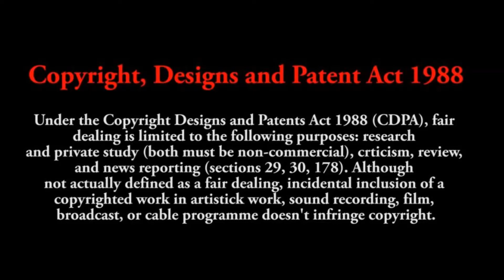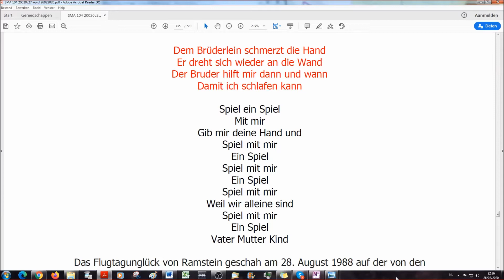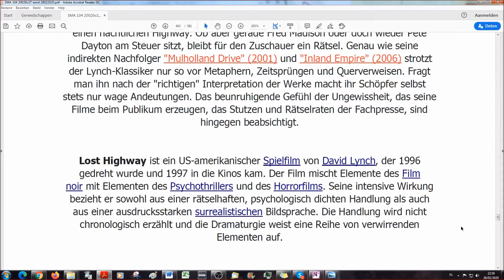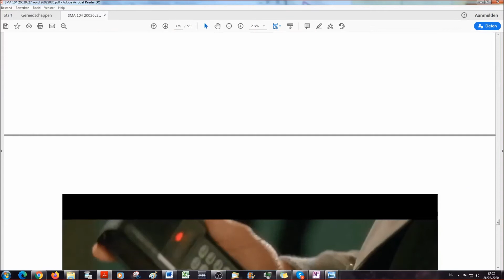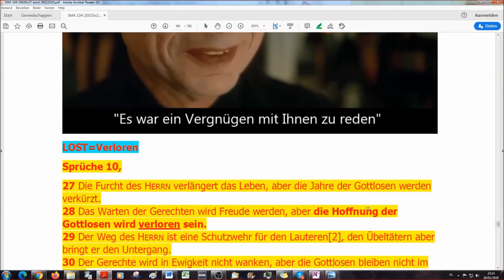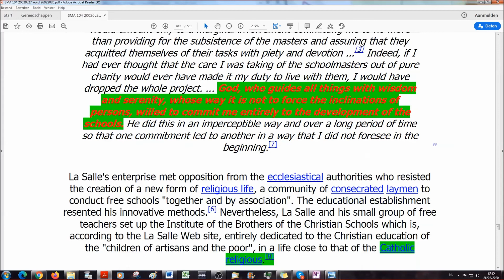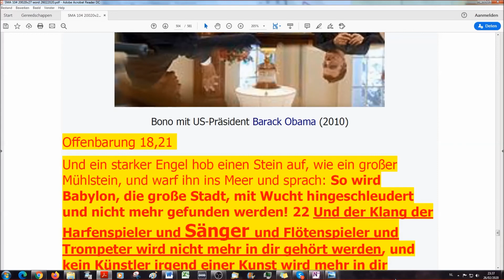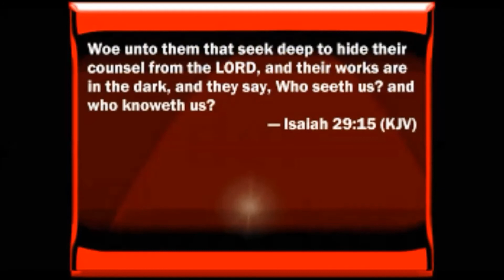Satan's Musik Agenda # 105 David Bowie #12: David Lynch#2: Lost Highway - Autobahn in die Verdammnis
Lost Highway

Zitat David Bowie: „Rock war schon immer die Musik des Teufels. Du kannst mich nicht davon überzeugen, dass es nicht so ist. "

David Bowie machte Rock- und Popmusik.

Wie und mit welchen Symbolen und Instrumenten Satan als Fürst der Lüfte die Menschen durch David Bowie beeinflusst wird hier offenbart. Wir wünschen euch eine angenehme und interessante Reise durch die Rockgeschichte mit der Bibel im Gepäck.